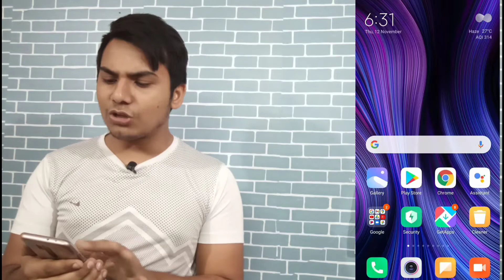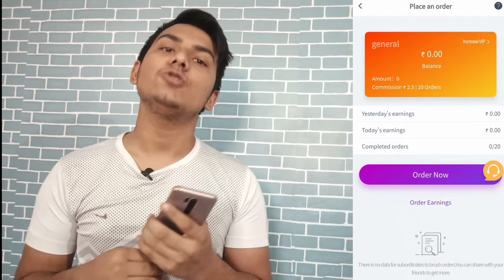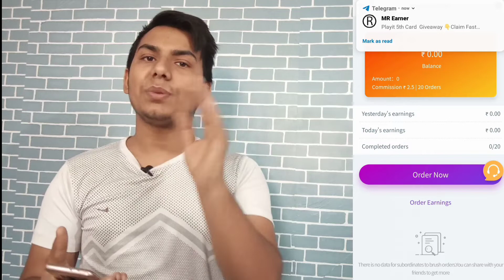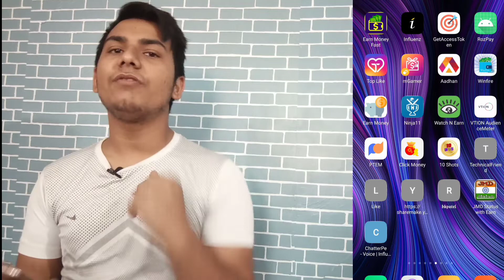New earning app | per day earning 50rs | min redeem 100rs | refer Script | task bypass script| proof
my setup
camera control

zomato gold
Zomato hack
Zomato tricks
Zomato referral cod,free sample products in india
free sample
free samples
free products
free product
Money SCRIPT
10+10 In One Minutes Live Proof
Unlimited Trick